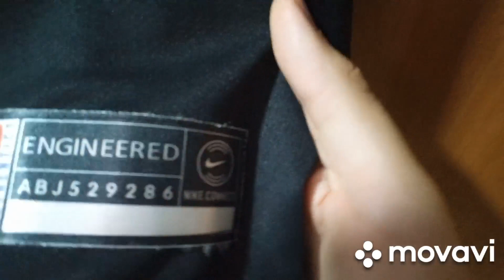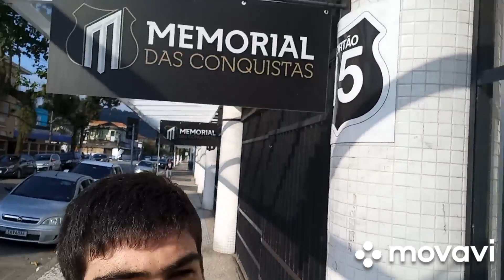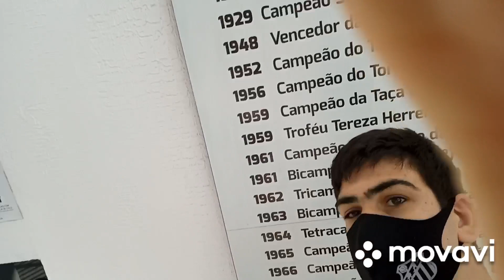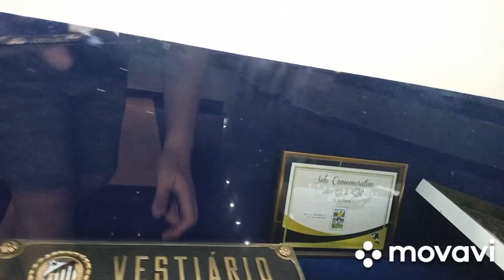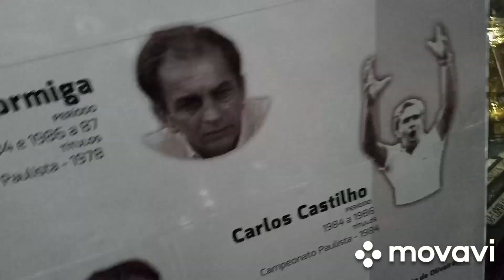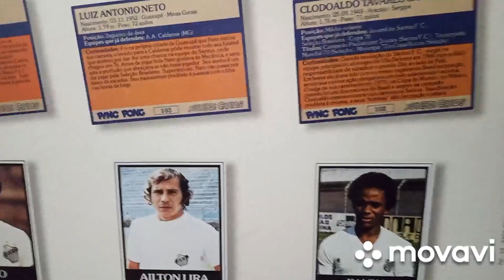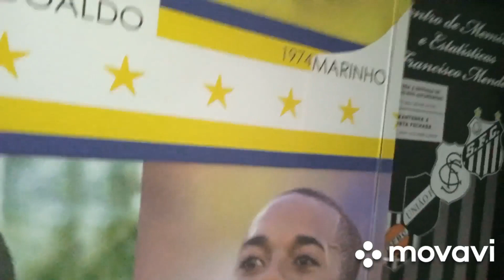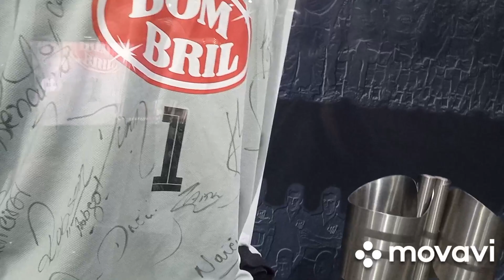Matheus Barbosa mostra camisa 👕 futebol camisa santos fc basquete 🏀